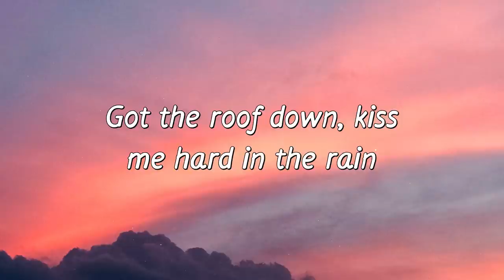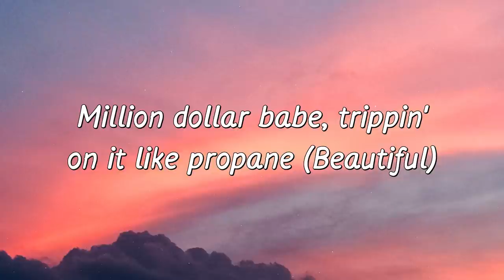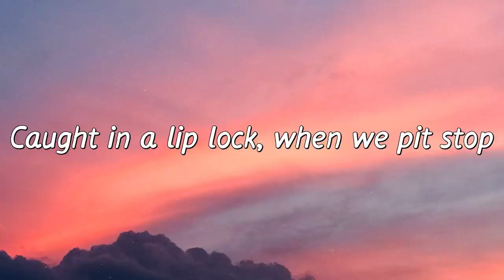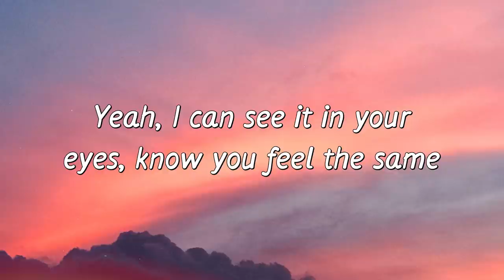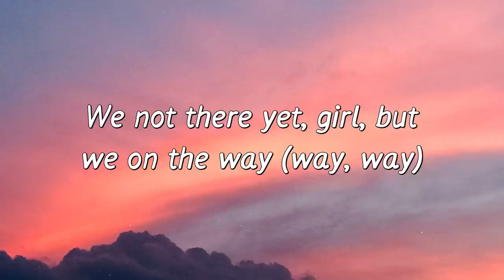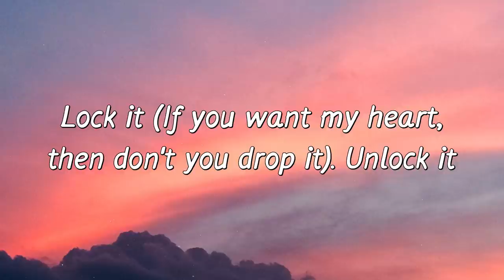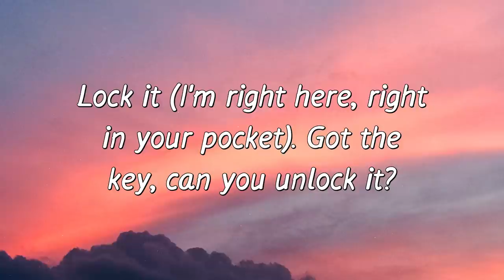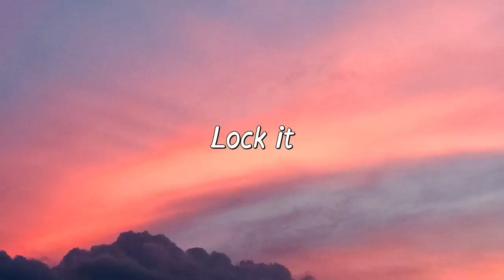Charli XCX - Unlock It (Lyrics) ft. Kim Petras & Jay Park "lock it tiktok"